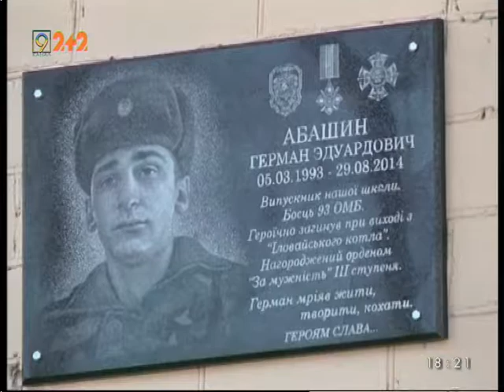Меморіальну дошку Герману Абашину встановили на школі №14 у Дніпрі